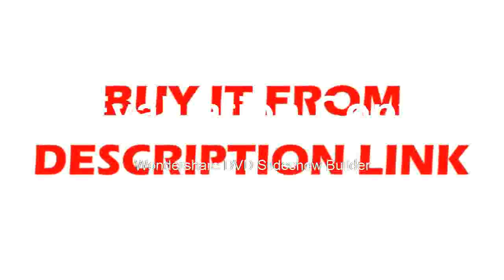Good vision monocular professional Digital Infrared telescope hd spotting binocular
Product On Aliexpress

Brand Name:maifengType:MonocularModel Number:Night-Vision MonocularMagnification:5xSize:200X86X56mmBattery:14500 Lithlum Battery(Not Included)Effective Visual Distance:200mWeight:0.4kgOperating Voltage:3.7VInfrared Ray Launcher Type:Single TransmitterSingle Transmitter:40mm